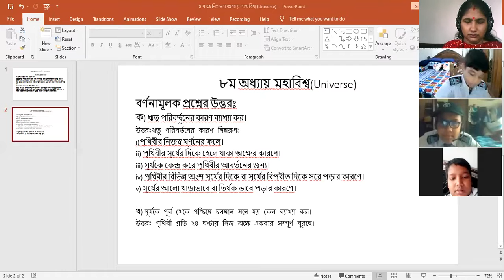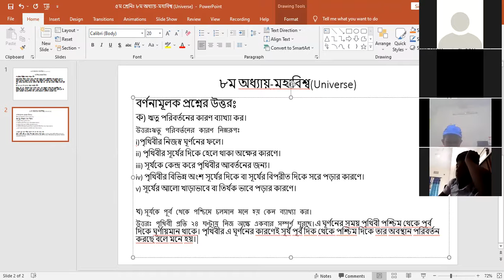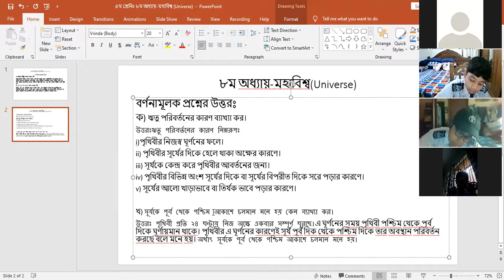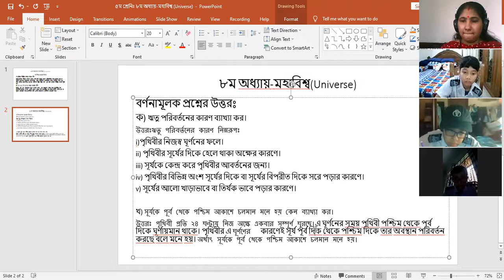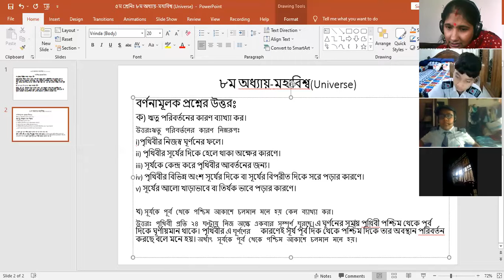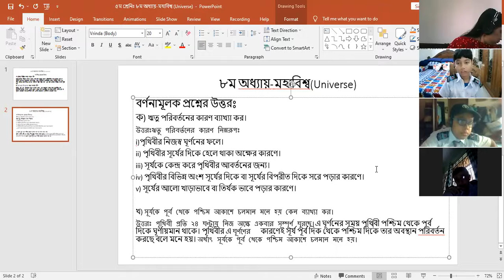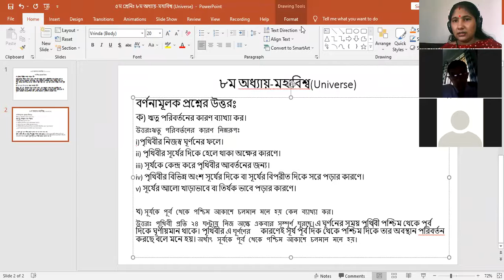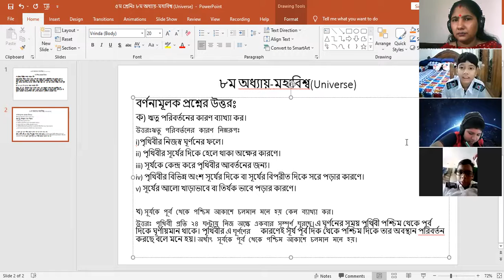zoom 0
Class V-A
Science(Chapter 8) by Gopa Roy